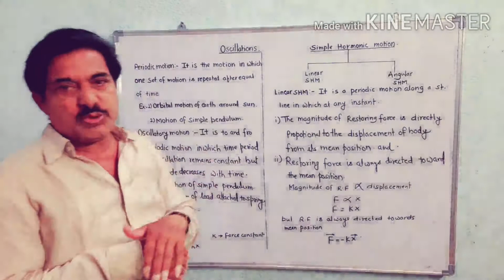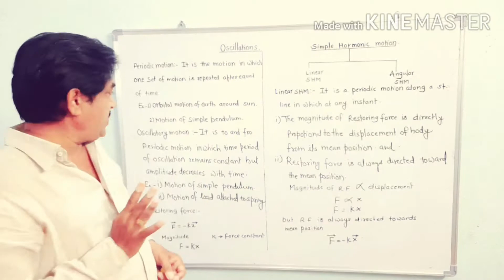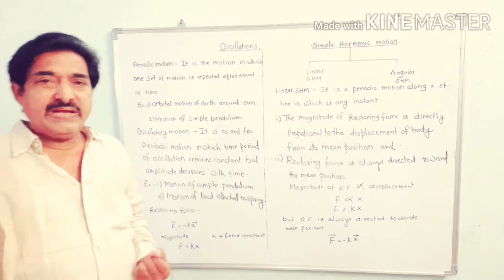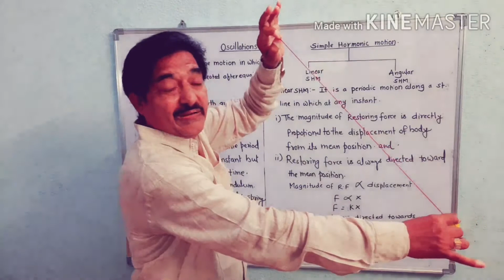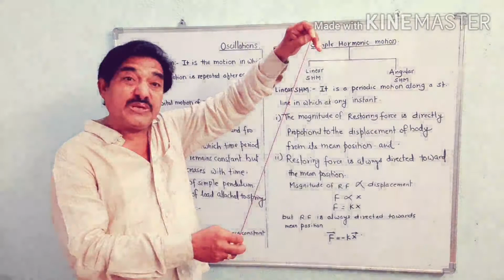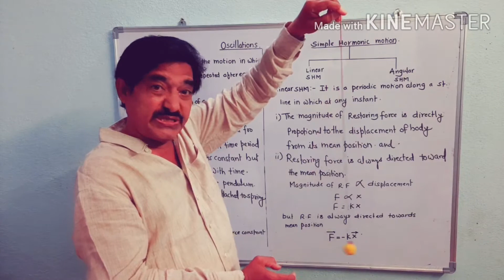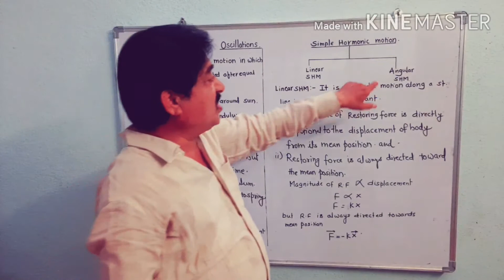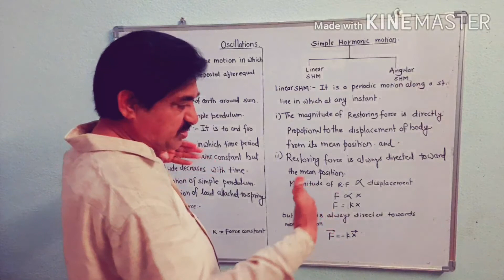Oscillations [ part #1]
Linear simple hormonic motion